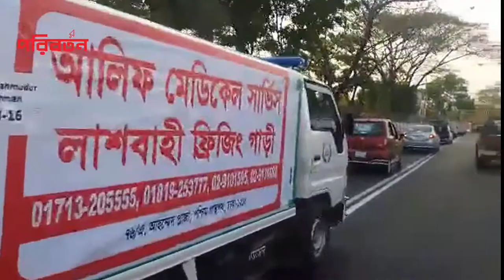আর্মি স্টেডিয়ামে পৌঁছেছে ২৩ মরদেহ- Poriborton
আর্মি স্টেডিয়ামে পৌঁছেছে ২৩ মরদেহ

Poriborton Official Address:
Poriborton